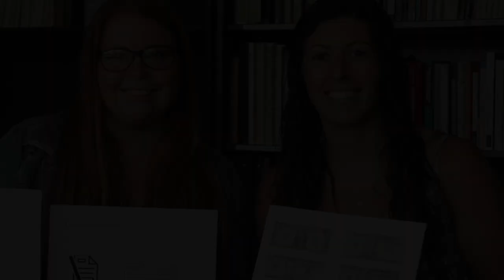SUNY Cortland students build tool for bank customers with aphasia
Graduate students Hilary Dwyer '17 and Beth Coppolecchia spent part of this summer designing a "menu" for NBT Bank customers who have aphasia, a communication disorder. They discuss the process of creating the menu and their experience in the university's communication sciences and disorders program.